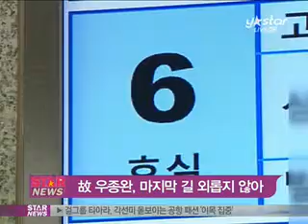[Y-STAR] 'woo jong wan', leave for a cemetery (故 우종완 발인, 홍석천,이혜영등 참석)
[미디어인뉴스] 배우 이혜영과 홍석천, 정우성, 이정재등이 고 우종완의 마지막 길을 함께했습니다.

18일 오전 서울 순천향병원에서 패션 크리에이티브 디렉터 우종완의 발인식이 거행됐는데요.

이날 발인식에는 고인의 유족과 정우성을 비롯한 이정재, 이혜영, 홍석천 등이 참석해 고인을 잃은 비통함을 감추지 못했습니다.

갑작스러운 고인과의 이별에 이정재는 가슴을 부여잡고 격한 슬픔을 감추지 못했고, 이혜영 또한 눈물로 오열하는 모습을 보여 주위를 안타깝게 했는데요.

발인식을 마친 고 우종완의 유해는 서울추모공원에 안치돼 영원한 안식에 들어갔습니다.